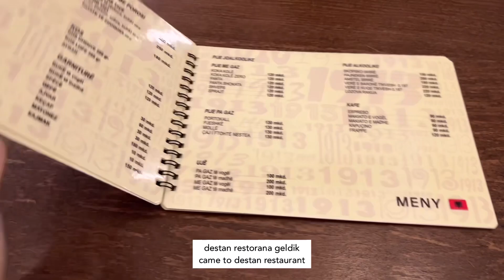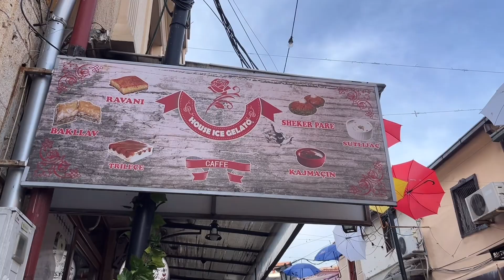üsküp - kuzey makedonya 🇲🇰 | matka kanyonu, türk çarşısı, kafeler ve lezzetli yemekler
herkese merhaba, kuzey makedonya seyahatimizin ikinci durağı, üsküp!